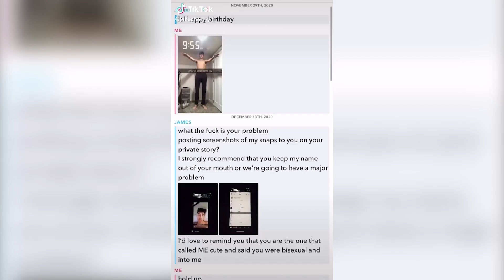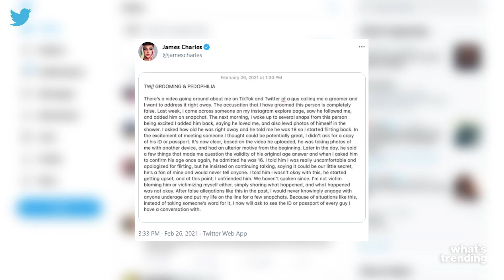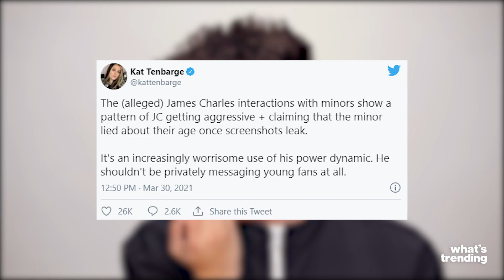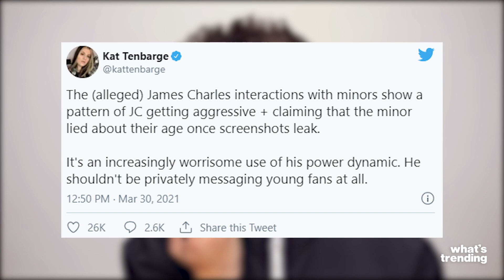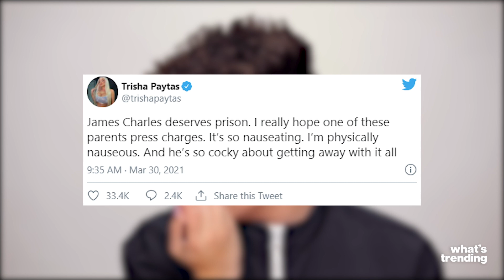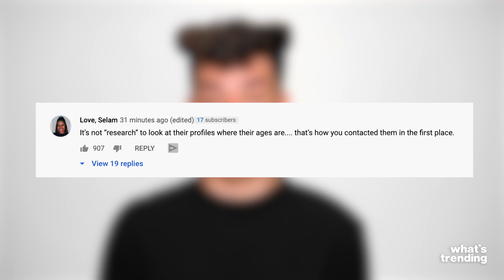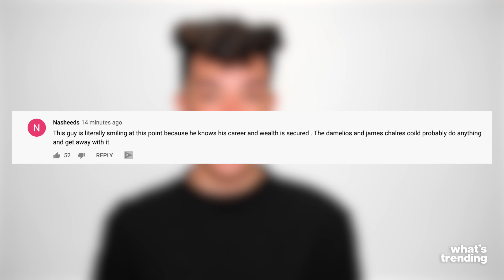"Holding Myself Accountable:" James Charles Allegations Explained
James Charles has been accused by multiple minors for soliciting lewd photos. This new case is a 16 year old who shows how Charles acts when he gets caught. Even cursing at and threatening the young boy.